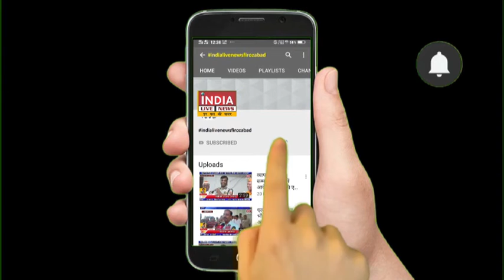फ़िरोज़ाबाद मलिन बस्ती में कई गलियों का शिलान्यास कर शुरू कराया निर्माण कार्य